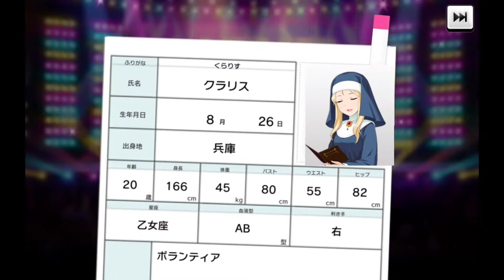【デレステ】この度、ひとまずのデレステでの目標を達成いたしました。【ガシャ】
MVがガチエグなんですよ。
あれはマジで沼